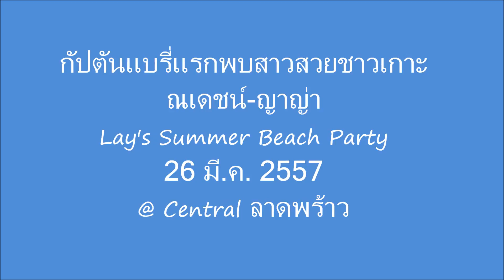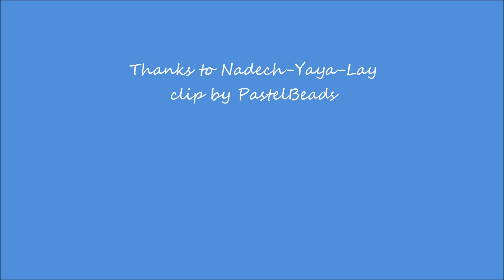ณเดชน์ ญาญ่า บิวตี้แอนด์เดอะโจรสลัดปาร์ตี้ (HD)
แดนซ์กันเบาๆ เมื่อกัปตันแบรี่แรกพบสาวสวยชาวเกาะ
Lay's Summer Beach Party เปิดตัวเลย์รสใหม่ หอยเชลล์อบเนยกระเทียม
26 มี.ค. 2557
@ Central ลาดพร้าว
- ขอบคุณ Lay (Thailand) สำหรับ Party เล็กๆ น่ารักนะคะ